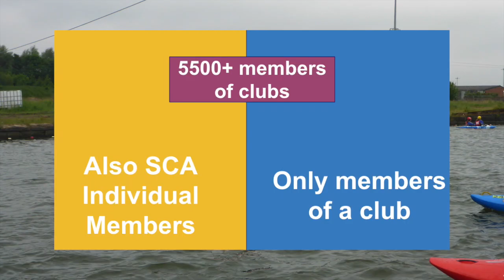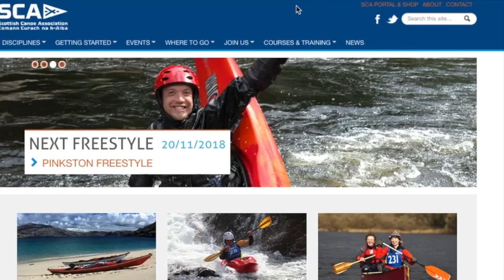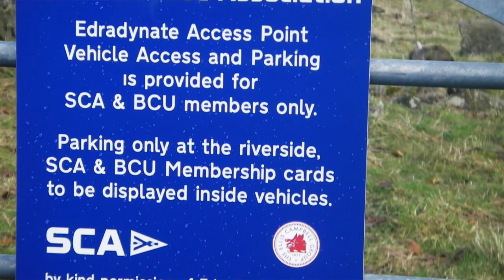Club Associates - an intro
A short summary of Club Associate status with SCA